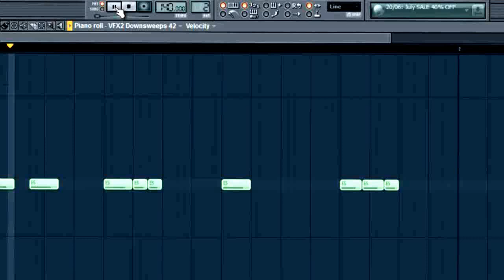KEENOQX - DEMONSTEIN [DUBSTEP] (aznbros)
ARE YOU READY FOR THE DUBSTEP?
Hi guys! I hope you enjoy this :)
Spero vi piaccia! c:

recommended to use headphones for an HQ QUALITY/
Consigliato di usare le cuffie per una migliore qualità della canzone-

Created on FL.
DEMONSTEIN - KEENOQX (isacs)

PEACE!
Categoria:
Musica